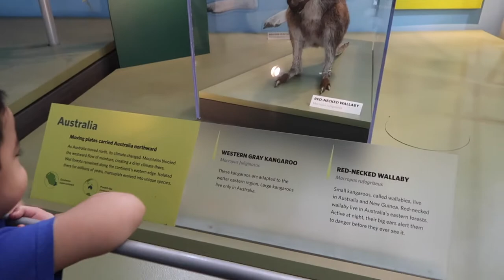California Academy of Sciences & Dinner at Fiorella. San Francisco [Vlog 41]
Exploring the California Academy of Sciences museum in Golden Gate Park with my nephews. $31.95 entrance fee, closes at 5pm. A fun museum of kids interested in animals, nature, and science.
Dinner with college friends in Fiorella for authentic Italian cuisine. Amazing octopus, pastas, and pizzas.

Camera: Canon PowerShot GX7 Mark II
Tripod: Joby GorillaPod